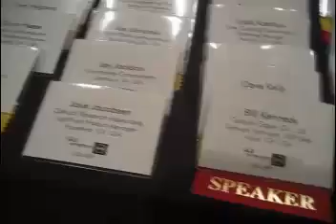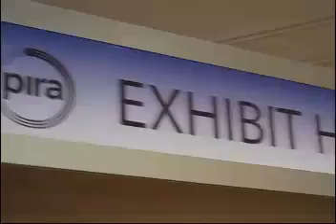IntertechPira's 8th Annual LEDs Conference, San Diego CA 2007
Watch this video of highlights from IntertechPira's 8th Annual LEDs Conference in San Diego CA 2007.

IntertechPira proudly still run these events among many more! To find out more about upcoming events